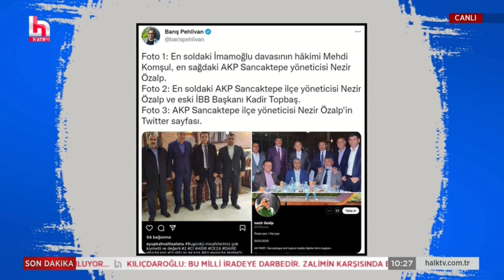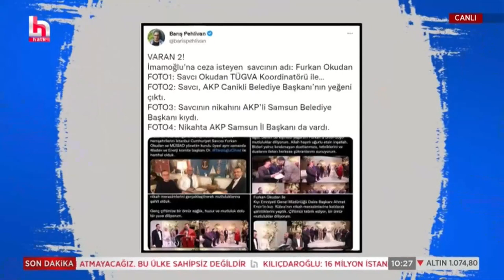KEMAL KILIÇDAROĞLU - HALK TV YAYINI 15/12/2022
Cumhuriyet Halk Partisi Genel Başkanı Kemal Kılıçdaroğlu, Halk Tv'de canlı yayın konuğu oldu.